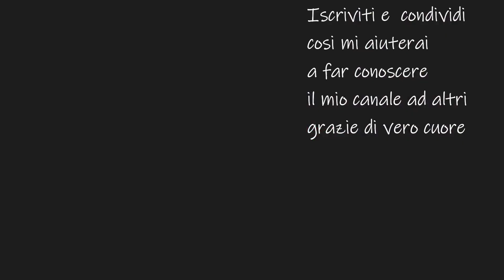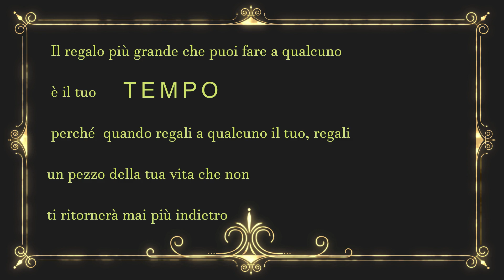Auto da corsa ucnientto amigurumi car crochet ferrari f1 anni 60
Benvenuti su @creiamo?Annalisa In questo tutorial inizieremo a realizzare insieme l'auto da corsa, nello specifico un modellino della Ferrari f1 degli anni 60 all'uncinetto con la tecnica dell'amigurumi. Sarà una  bellissima creazione per decorare la tua casa o può essere utilizzata per un bel regalo originalissimo.
Vi ringrazio in anticipo per le vostre donazioni che mi aiutano a continuare a condividere le mie creazioni per voi Paypal
Creamo? Annalisa è anche su Facebook. dove puoi acquistare i pupazzi che realizzo qui o su  qualsiasi altro mio social che preferisci puoi trovare i link piu sotto per accedere
TI CONSIGLIO  DI METTERE IN PAUSA  IL TUO DISPOSITIVO AD OGNI GIRO E DI RIATTIVARLO AL PROSSIMO DOPO AVERLO LAVORATO in questo modo potrai eseguire passo passo con me il tuo lavoro.

💖 Se vuoi puoi lasciare una piccola donazione qui, garzie a chi lo farà.
Vi invito a mettere un mi piace al video se vi è piaciuto, a commentare e a condividerlo per farlo conoscere a tutti, grazie :) Ciao buon lavoro! buon umore ❤️🥰
MATERIALI:
✔️Filato cotone o lana, io ho utilizzato del cotone per un uncinetto da 1,75 mm Colore rosso, bianco, grigio, nero
✔️Forbici
✔️ovatta sintetica
✔️un cartoncino per la base facoltativo
ed un po' di pazienza
Buona visione e buona arte, buon umore ❤️❤️❤️